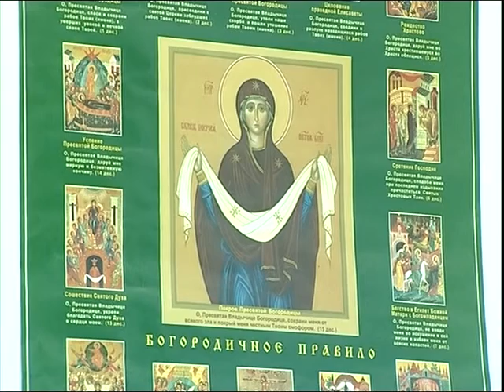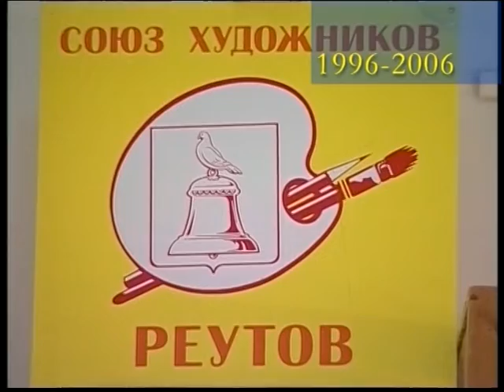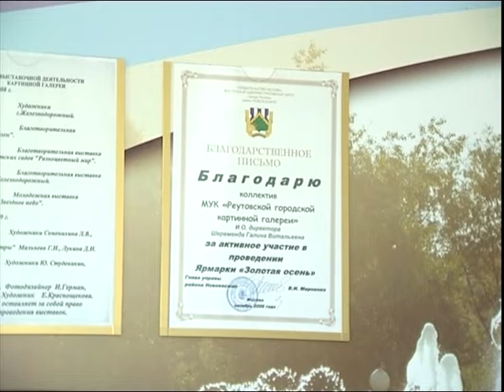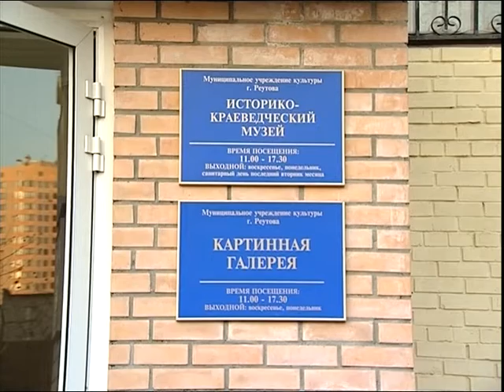Реутовская картинная галерея 2009г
Программа Реутов. Вчера, сегодня, завтра
Реутов -ТВ 2009г